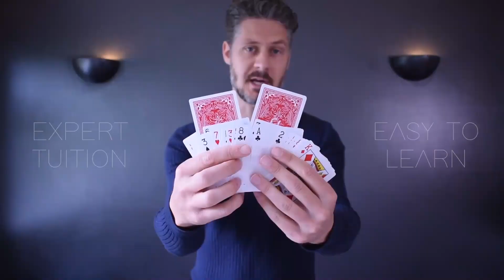噓迷子:HimitsuMagic--Mathew Knight's Invisible Date